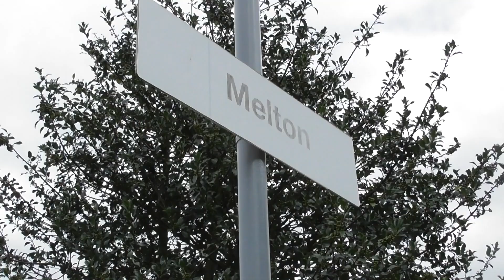Melton Station 14/8/18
A  visit to a selection of stations on the East Suffolk Line which runs from Ipswich to Lowerstoft via Beccles, It is a line I have been putting off due to its somewhat strange service crossover pattern it seems to have! These stations were all visited on the Forgoten East Video diary also on the channel!